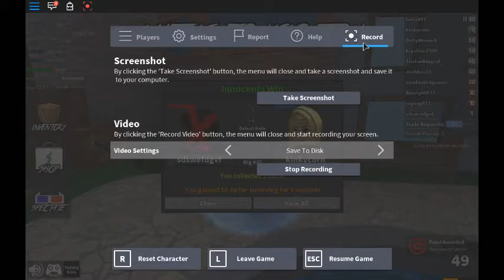Roblox murder mystery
Sorry for not uploading in a while but i will be starting to do it daily :)